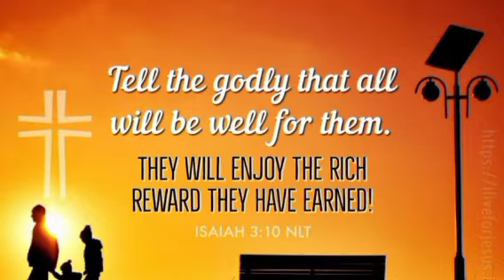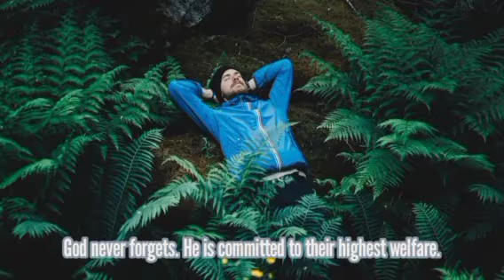Hadiah Untuk Dorongan Ilahi - Renungan Pagi 21 Juni 2023